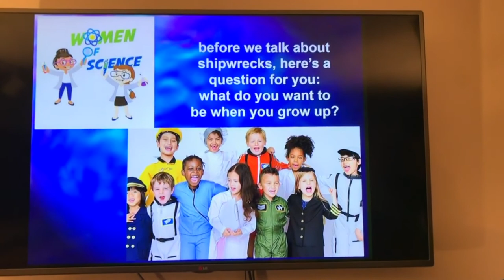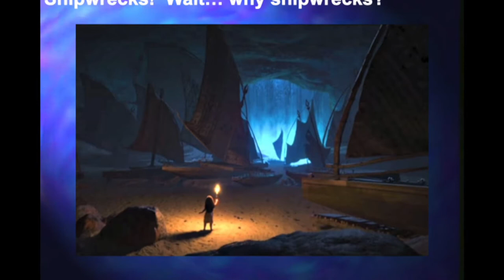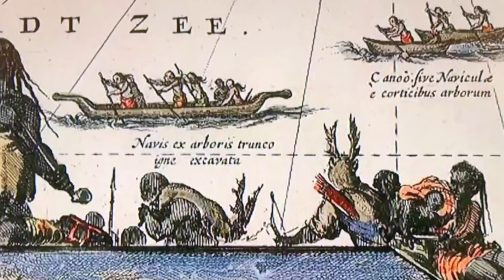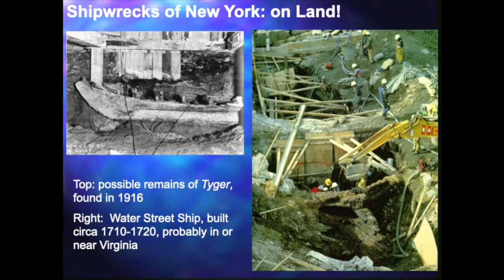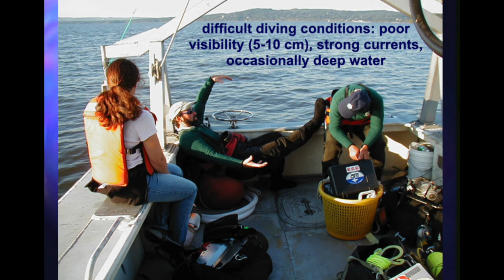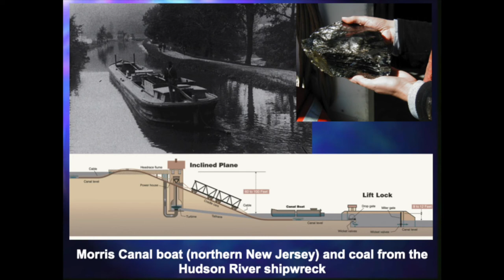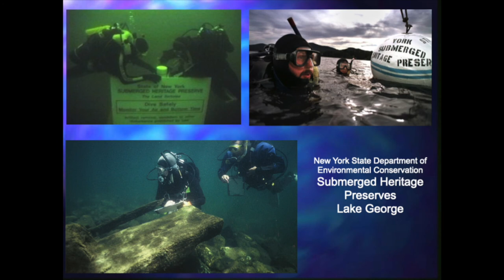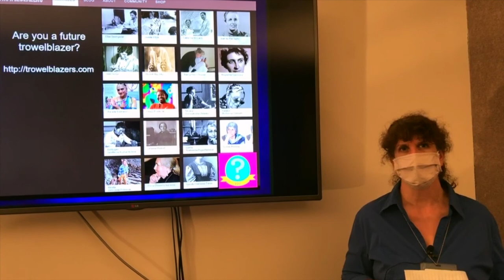Women of Science: Underwater Archaeology with Dr. Daria Merwin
CRSP provides research and assessment of archaeological and architectural resources for other state agencies. Join Dr. Daria Merwin, Co-Director, CRSP, as she explores shipwrecks. Did you know that New York has hundreds of shipwrecks that can be found in rivers, lakes, the ocean, and even on land? Dr. Merwin will address underwater and maritime archaeology and explore what these amazing sites can tell us about the past.